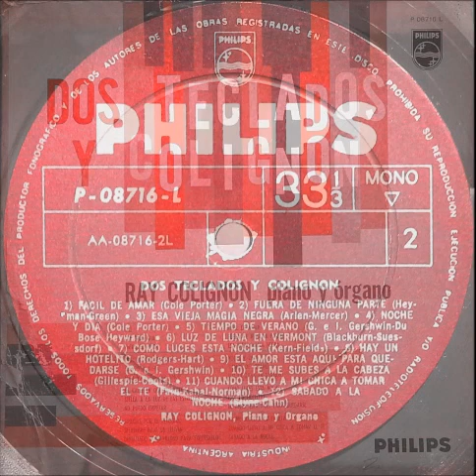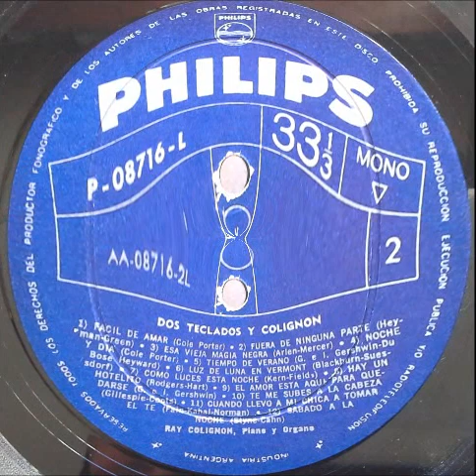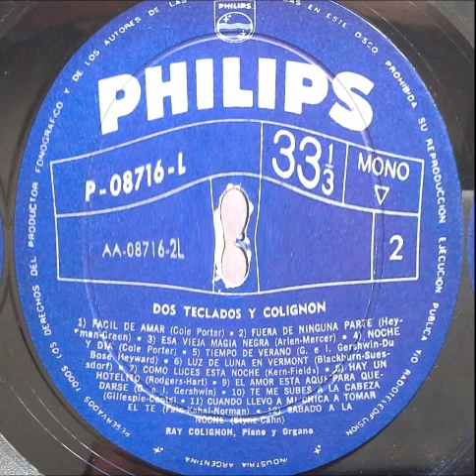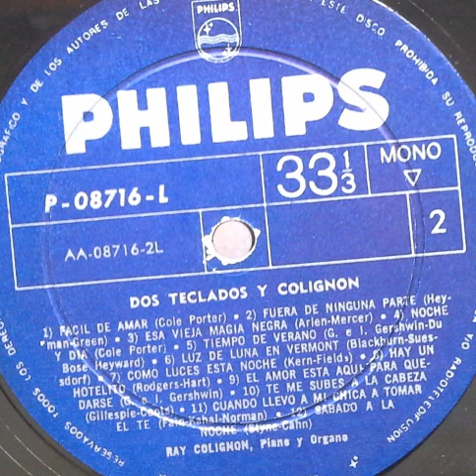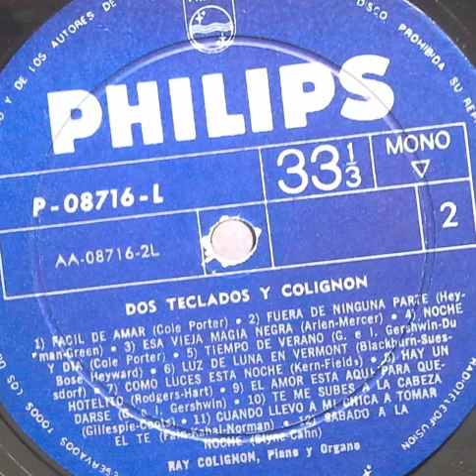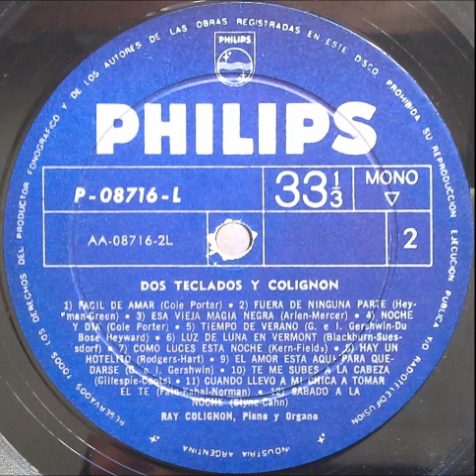Ray Colignon - Dos teclados y Colignon - Lado 2 (Philips)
Ray Colignon, musico belga reconocido en los años 50' y 60'